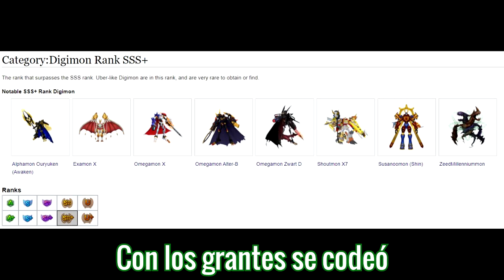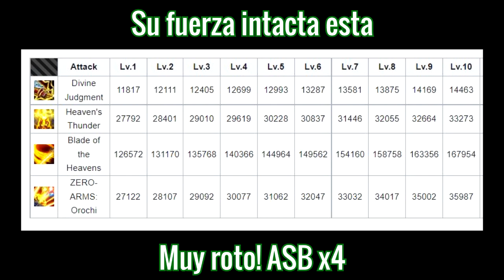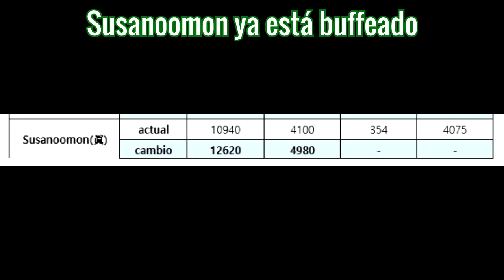Susanoo Shin OP - Ft.Joshu - DMO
Arriba esas Spirits qliadazos!

Tema original: Ameno - Era